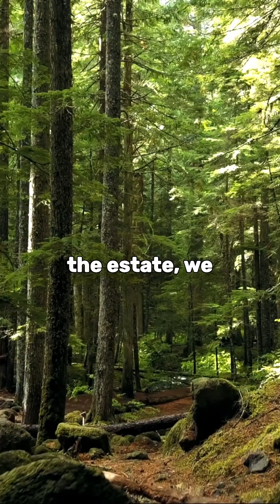(Full Story) Mother in law Cuts My Wedding Dress 8 Hours Before the Wedding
In this Reddit story, Mother-in-law Ruined My Wedding Dress 8 Hours Before the Wedding. I reveal the shocking truth about my best friend who thought we had been dating for an entire year without me knowing. From a seemingly ordinary friendship to an unexpected revelation, this true-life story is filled with drama and confusion. Discover how this misunderstanding unfolded and how it changed everything. If you enjoy real-life Reddit stories with dramatic twists, this one is a must-watch!